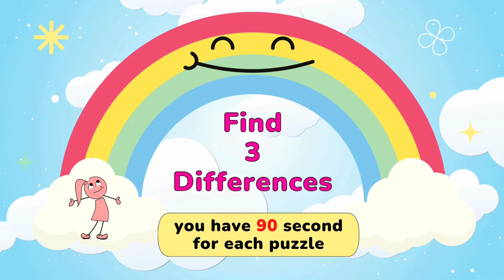Find the Difference: Only People With IQ Over 130 Find Them All 【Spot the Difference】